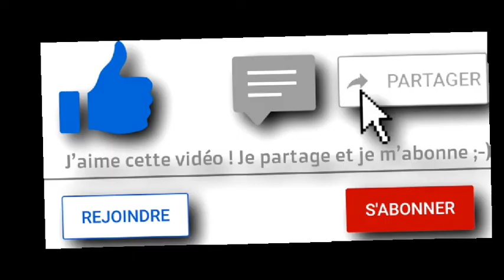Modèles de coiffures africaines 2022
Dans cette vidéo je vous présente différents modèles femmes de coiffures africaines.